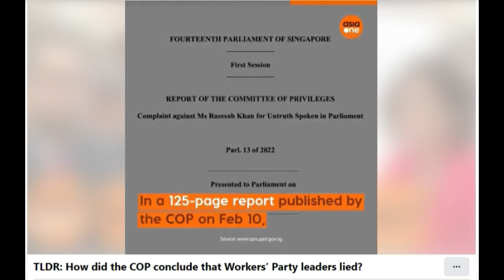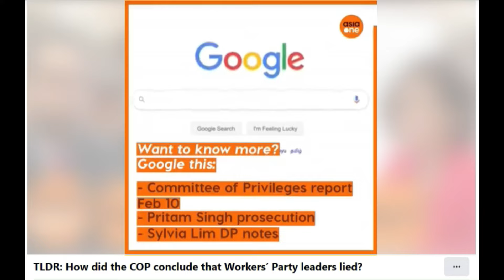Workers’ Party Must Change Leadership to Win Votes GE2024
The WP was founded in 1957 by David Marshall, having previously led the left-wing Labour Front to victory in the 1955 general election, forming a minority government and becoming the first Chief Minister of Singapore. After the British rejected his proposal for home rule and eventual independence, he resigned as leader of the Labour Front and from his seat in 1957. After creating the WP, Marshall returned as its first representative in the Legislative Assembly as a Member for Anson in 1961, before resigning in 1963 after a disagreement with some members of the party.[4]

The party would thereafter decline in prominence during the 1960s and 1970s before its re-emergence in 1981, when then party leader J. B. Jeyaretnam became the first opposition MP to be elected since Singapore's independence in 1965, having defeated the PAP's candidate in an upset by-election in Anson. Jeyaretnam was re-elected in the 1984 general election, but subsequently lost his seat in Parliament in 1986 following a conviction for falsely accounting the party's funds, a conviction which he claimed was politically motivated. Former members of the WP also include former Law Society President Francis Seow as well as socialist activist Lee Siew Choh.
Wikipedia.org

CONTRIBUTORS
With appreciation and thanks, this video was made with the courtesy of the contributors.